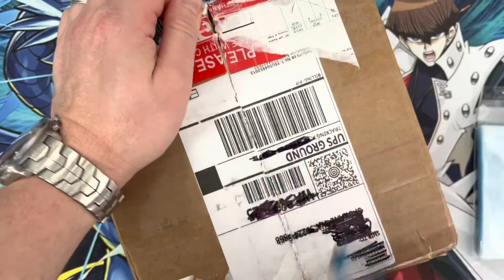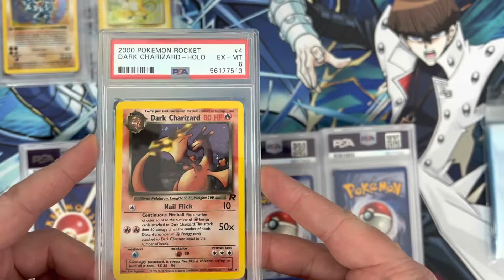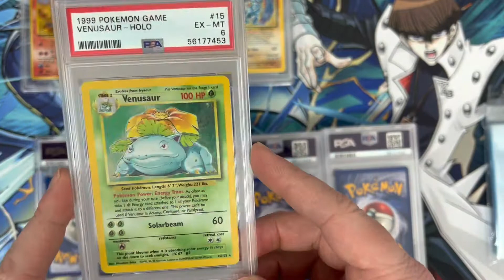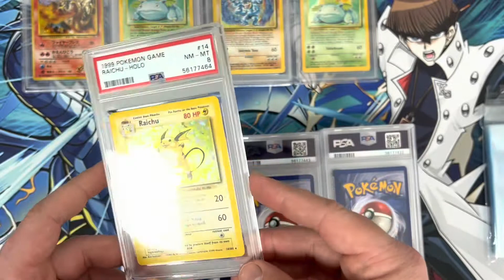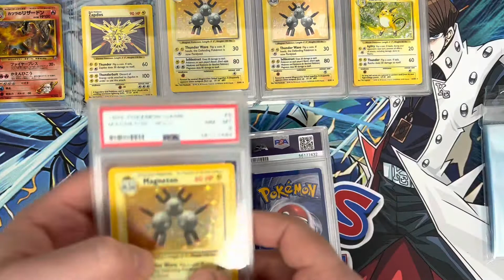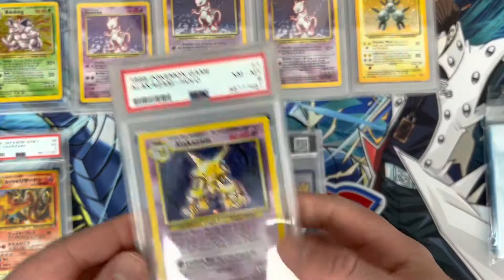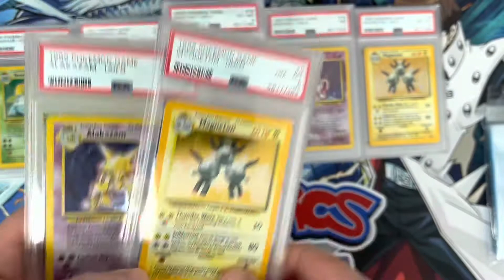Pokemon PSA Mail Day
Hope you all enjoy the big parcel full of PSA graded Pokemon cards.